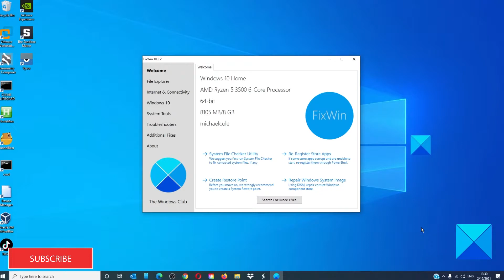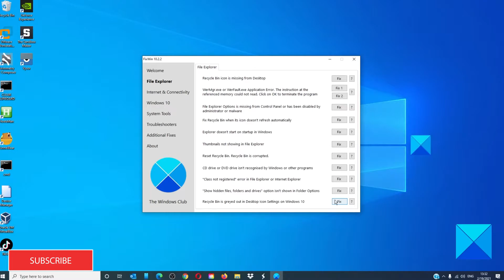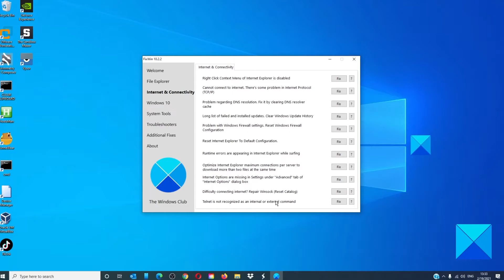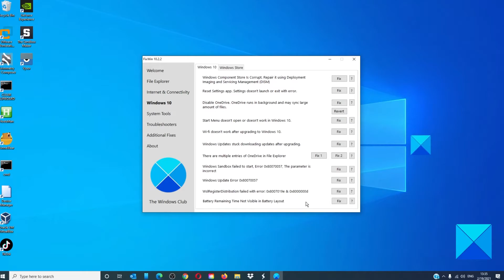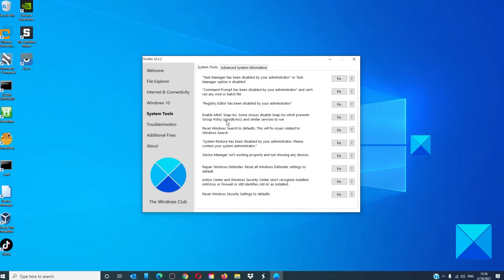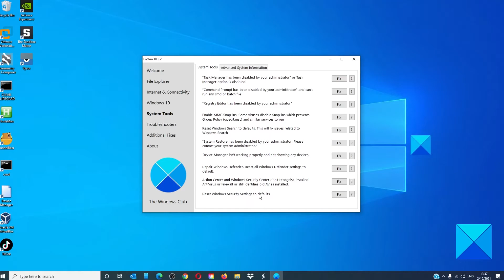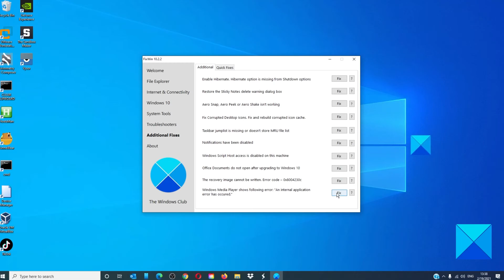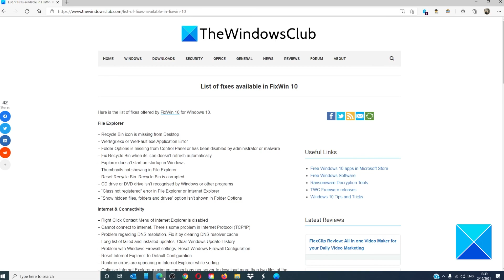List of fixes available in FixWin 10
FixWin 10 for Windows 10 is a portable freeware that allows you to fix and repair Windows 10 problems, issues and annoyances. This new release of FixWin has an updated UI for Windows 10 and includes a new section to fix Windows 10 common problems and issues specifically.

The fixes have been categorized under 6 tabs:

1] File Explorer

2] Internet & Connectivity

3] Windows 10

4] System Tools

5] Troubleshooters

6] Additional Fixes